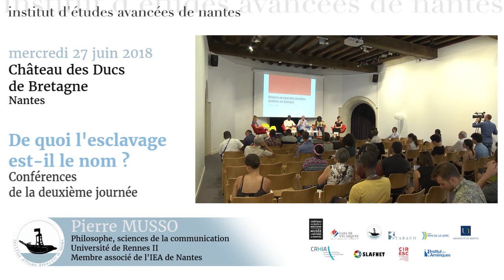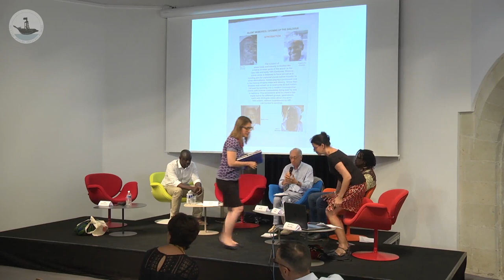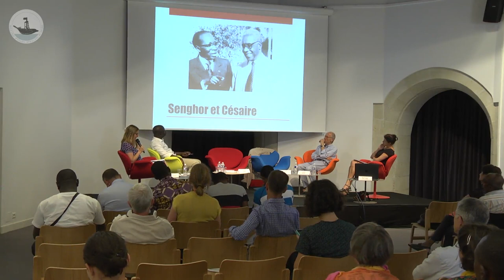Université d'Eté - Session 02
Université d’été du 25 au 28 juin 2018 au Château de Ducs de Bretagne De quoi l’esclavage est-il le nom?" En partenariat avec l’université de Nantes et la Casa de Velazquez se déroulera au Château du 25 au 28 juin et interrogera l’usage qui a été fait à travers le temps, en fonction des lieux et des contextes, du mot "esclavage" autour des spécialistes des mondes africain, américain et européen en résidence à l’IEA de Nantes. Dans le cadre de la « saison décoloniale », organisée au Musée d’histoire de Nantes du 28 avril à novembre 2018 et en partenariat avec les projets de recherche STARACO et SLAFNET et l’USR CIRESC, cette manifestation clôture le programme de recherche pluriannuel PRALT (PRAtiques de l’ALTérité). Elle s’organise autour de conférences grand public et de 4 ateliers thématiques pendant lesquels 20 jeunes chercheurs présenteront leurs recherches. Cet événement est l’occasion pour des spécialistes des mondes africains, américains et européens, en résidence à l’Institut d’études avancées de Nantes ou spécialement conviés à cette occasion, de réfléchir ensemble à la possibilité d’une autre histoire coloniale de la ville de Nantes. Cette université d’été a ainsi pour ambition d’interroger l’usage qui a été fait à travers le temps et en fonction des lieux du mot « esclavage ». À bien des égards le terme esclavage apparaît aujourd’hui comme la catégorie la moins appropriée pour qualifier des situations, des pratiques et des représentations qui traversent les siècles, s’inscrivent dans la densité des terrains, des espaces et des tissus sociaux. Dans quelle mesure une lecture de l’esclavage à l’échelle, mais caractérisée par le refus du récit de la modernité occidentale, une relecture des sources coloniales et orales peuvent-elles offrir de nouvelles possibilités pour écrire une autre histoire, qui serait soucieuse de la singularité des expériences et des contextes ? Sous quelles conditions et selon quelles modalités la relocalisation de l’esclavage et de ces questionnements ouvrent-elles de nouvelles perspectives heuristiques ?